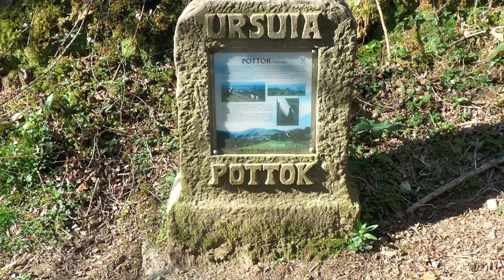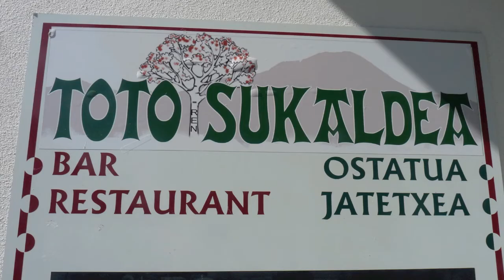CIELITO LINDO Y CUMPLEAÑOS